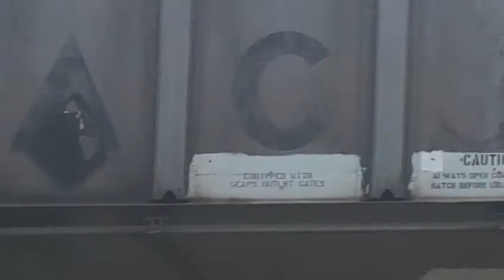UP 7821 East Rochelle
When I was leaving the park, I hear a small blast of a horn and a Gevo was coming to the park, so I got out of my car, and began recording the train.

UP 7821
UP 4404